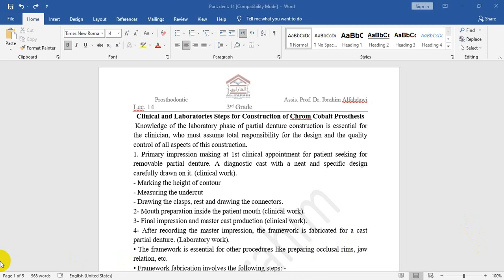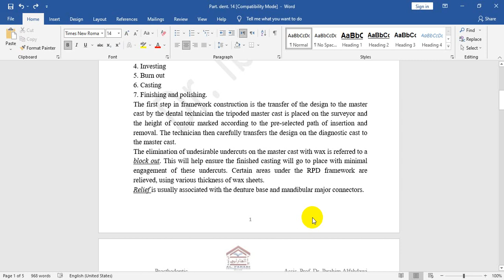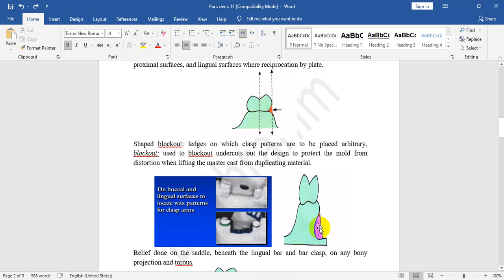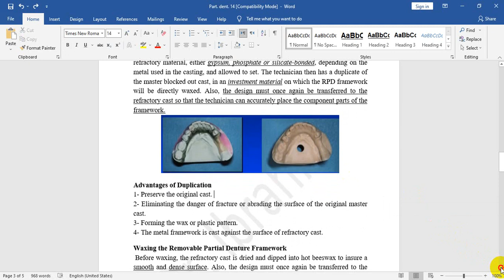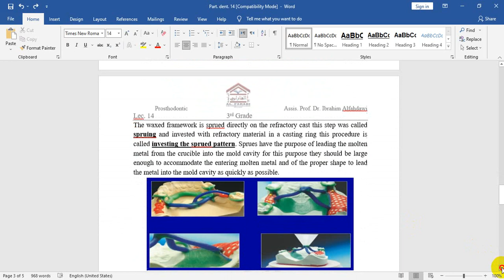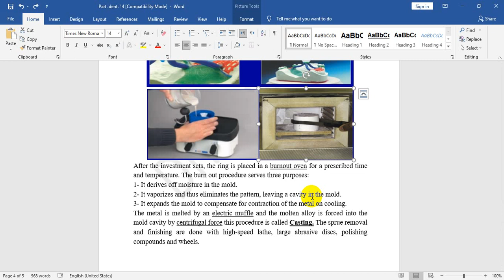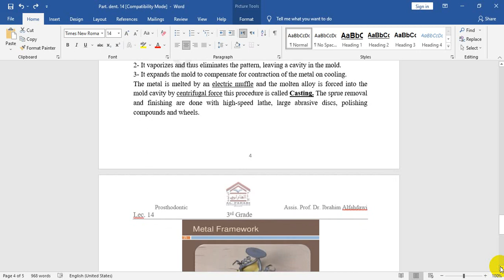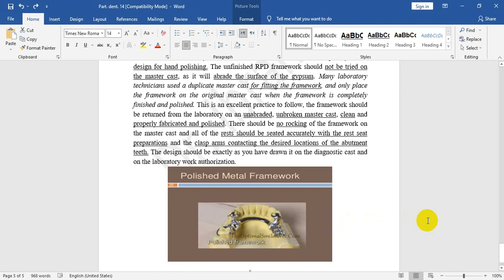prosthodontics, Partial denture Lec14, Dr.Ibrahim Al-Fahdawi.